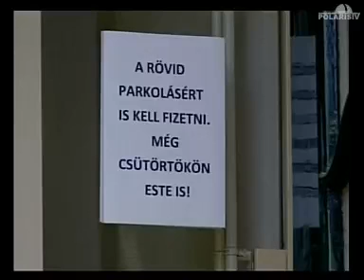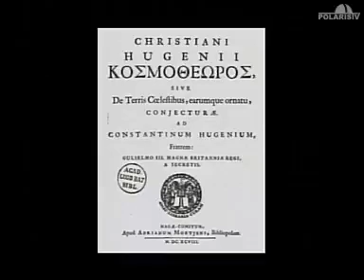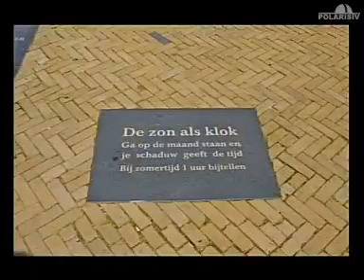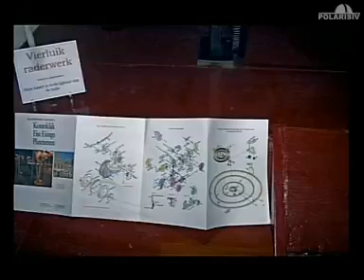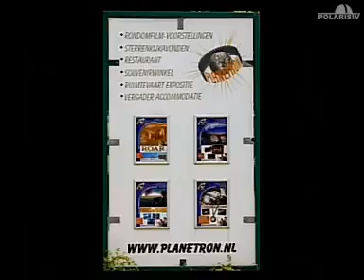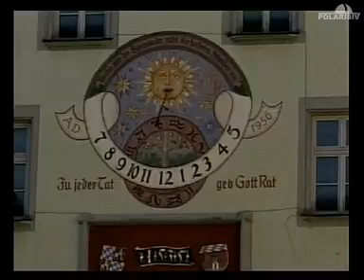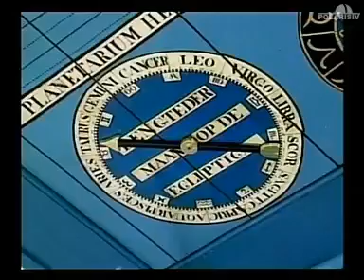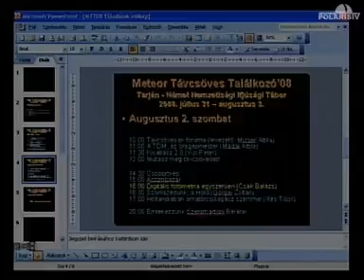20080802f Hollandiában - amatőrcsillagász szemmel (Illés Tibor)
Hollandia csillagászati érdekességei az egyik legrégebbi európai planetáriumtól a legmodernebbig...